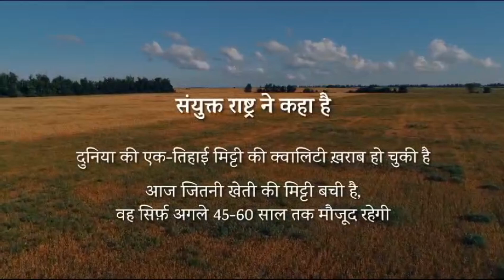सब्जी उगाने के लिए जैविक खाद का उपयोग करके आप अपने खेती में अच्छी फसल उपजाए